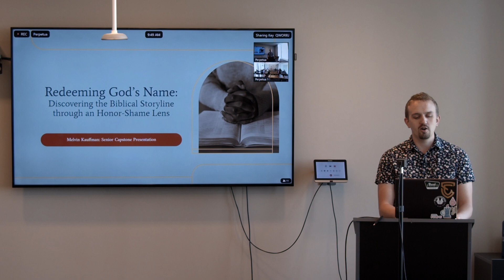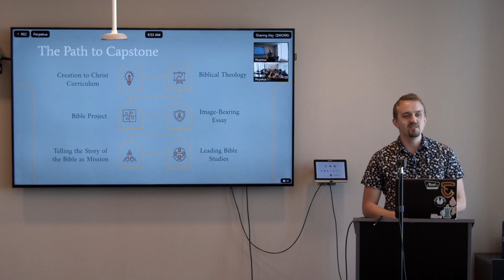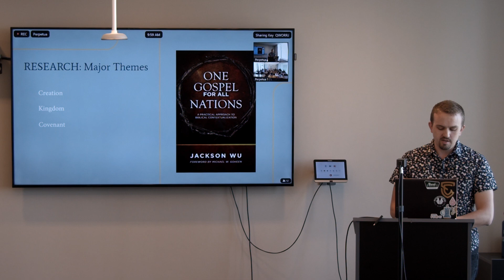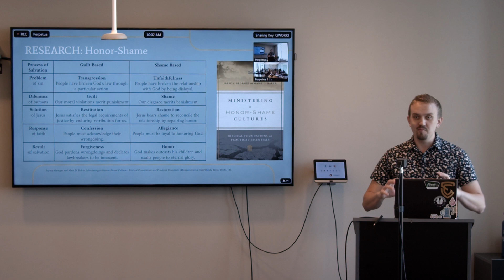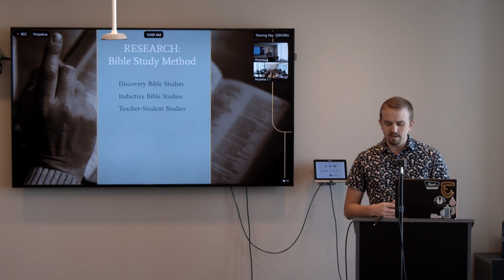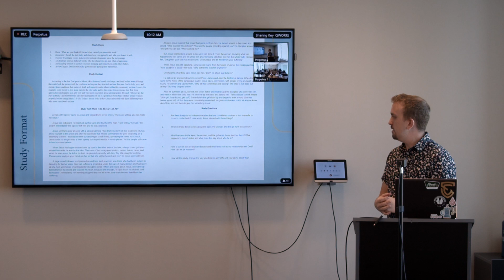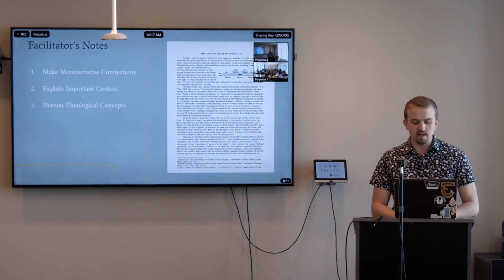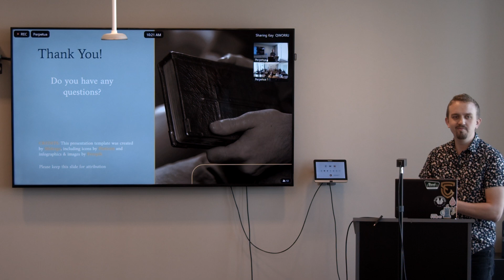Discovering the Biblical Storyline through an Honor-Shame Lens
Redeeming God’s Name: Discovering the Biblical Storyline through an Honor-Shame Lens is a chronological bible study. The goal is for participants to be drawn into God’s story as recorded in Scripture and to find their view of the world reshaped by it. Though everyone has their own story to tell, the story of the Bible, like no other, gives answers to life’s most fundamental questions. It thus reframes the beauty in our individual and cultural stories in a coherent, though beautifully diverse, meta-narrative that brings new purpose and unified direction to life. Honor-Shame dynamics are culturally central for many Eastern cultures and are increasingly relevant in the Western world. The Bible was written in such a culture and bursts with insights into the honor of God, the shame of sinfulness, and the paradoxical road of humility that restores honor to God’s name, dignity to humans, and redemption to all creation.

Interested in Sattler's Biblical and Religious Studies Major or Certificate?